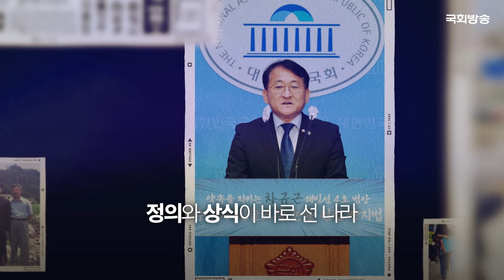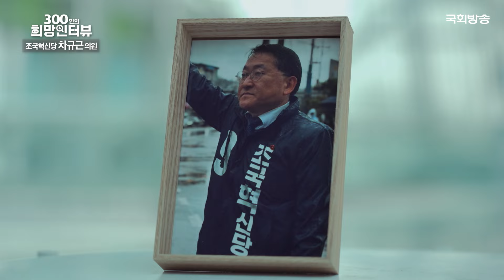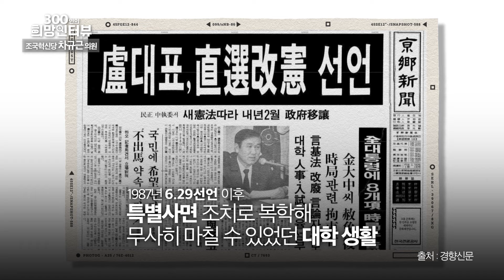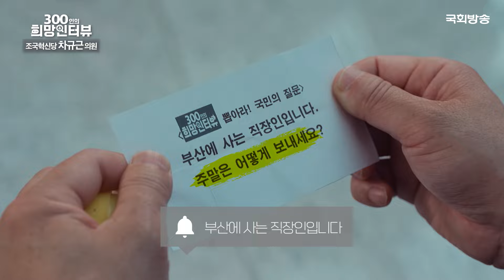[제22대 국회] 정의와 상식이 바로 선 나라💪 조국혁신당 차규근 의원 | 300인 희망 인터뷰 | 국회방송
⭐초선⭐ 조국혁신당 차규근 의원 (비례대표)

검찰독재 조기 종식과 검찰 특권 타파하는
약속을 지키겠다는 '차규근' 의원

📌[본방송] 매주 (월-금) 오후 1시 30분
📌[유튜브] 매주 (월-금) 업로드